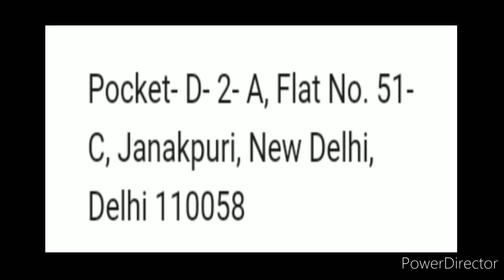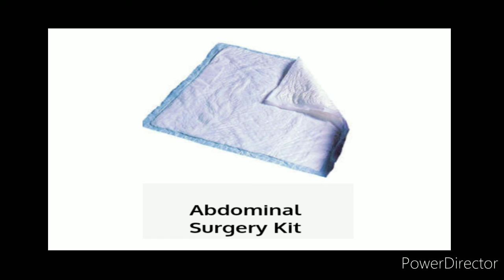Job For Dispowear Sterite Company Pvt Ltd, New Delhi, Delhi 10th, 12th, ITI, Diploma, BE